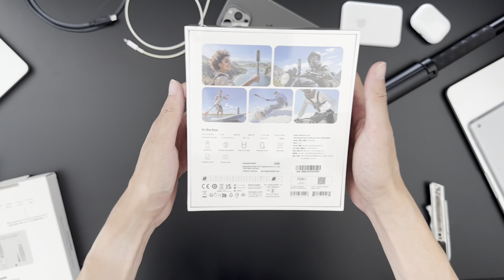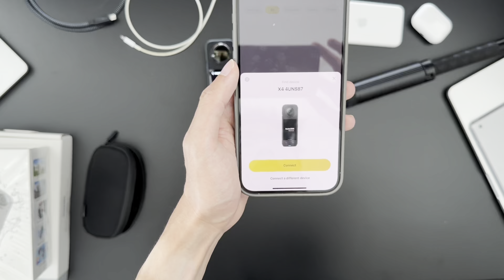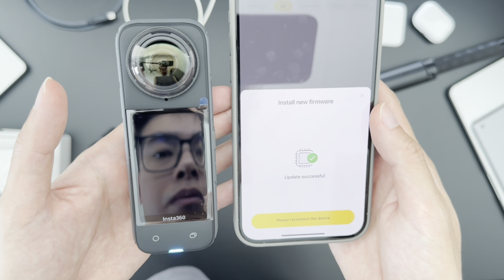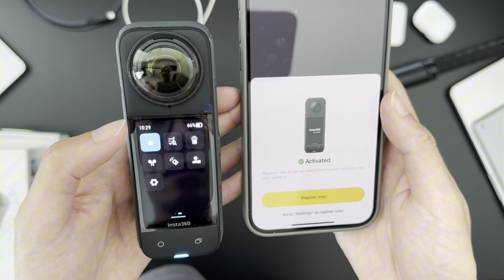Unboxing Insta360 X4 with some others accessories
Wechat - maverickng90